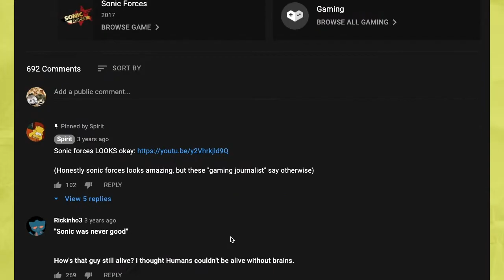Beyond the Book - Earwig and the Witch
Sometimes we have to embrace change as unsettling as it may seem. Sometimes you have to give something new a chance. Sometimes, you have to really see how an adaptation compares to it's written source material. This is Beyond the Book!